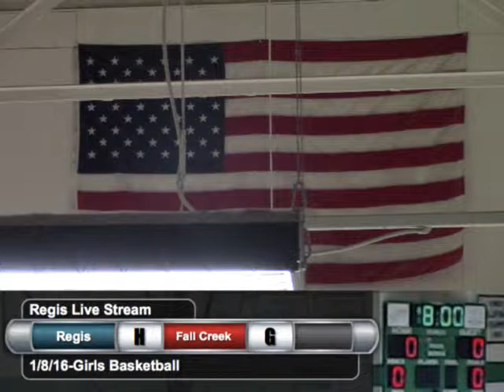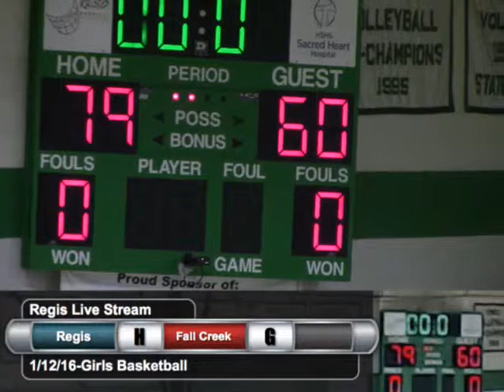Girls Basketball vs. Fall Creek - 1/12/2015